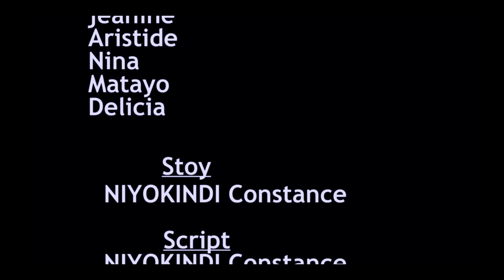UMUKEBA FILM|Burundian Movies|EAC MOVIES|RWANDA|BURUNDI|KENYA|UGANDA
Ntucikwe na film Umukeba  ufise icubaza 69469419